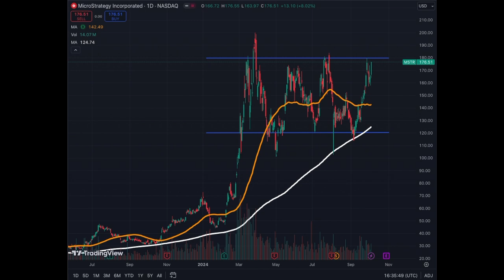The Banana Zone Incoming for Microstrategy... Are YOU Ready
Do not miss the banana zone for Microstrategy MSTR and Bitcoin